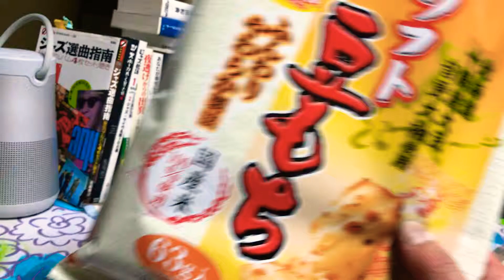松田聖子 「渚のバルコニー」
出だしだけ ちょっと 歌ってみました。